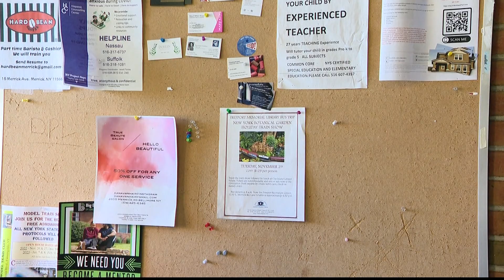Young Entrepreneurs Expo in Freeport seeks to give children of color lessons in running businesses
Organizer Belinda Watkins says young people of color are overlooked as entrepreneurs and face challenges due to lack of funding and support.